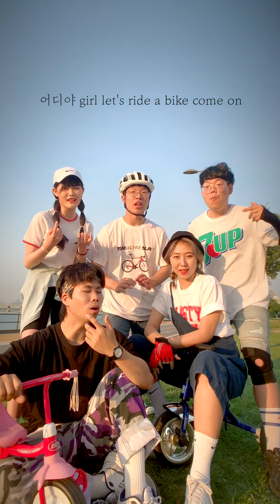쏠 - 라이드 | 를 오직목소리로 (Sole - Ride by Acapella)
당신에게 필요한건 오직 목소리
안녕하세요, 아카펠라팀오직목소리 (구 두왑사운즈)입니다
이번에 저희가 준비한 곡은
요즘 R&B계에 핫한 두분의 커버를 준비했어요
그 중 첫번째, 바로 가수 ‘쏠’의 [Ride]입니다
청량한 음색에 섬세한 표현력
담백한 가사와 모던한 R&B 리듬이 일품인 곡으로
알토이랑이 너무 좋아하는 곡입니다
무더운 여름, 선선한 밤바람 맞으며
한강을 라이딩해보는건 어떠세요?
다음 커버도 기대해주시구요
지금까지 오직목소리 (구 두왑사운즈)였습니다
감사합니다